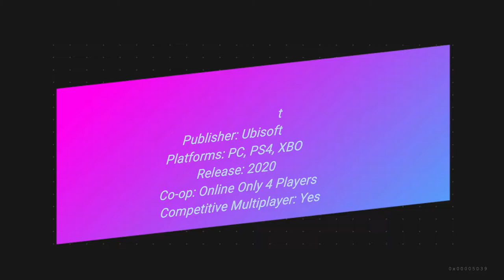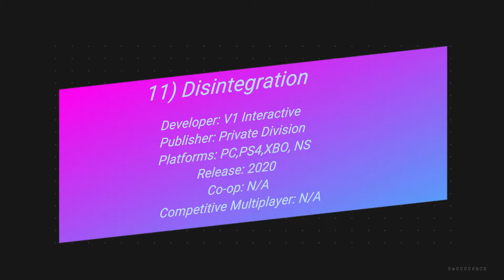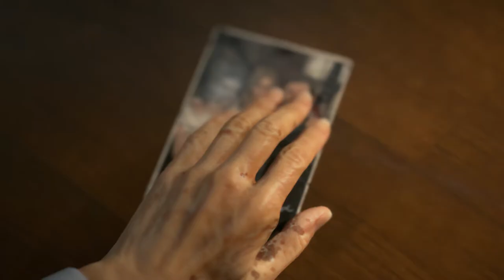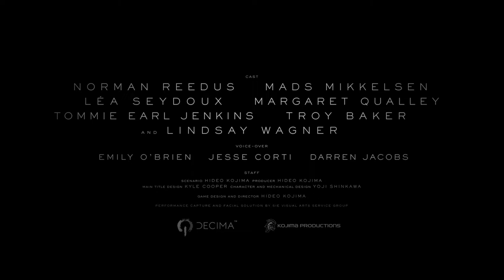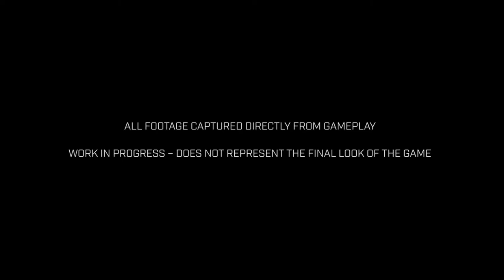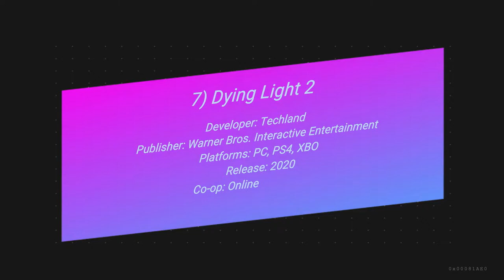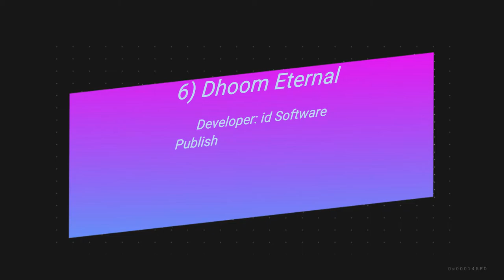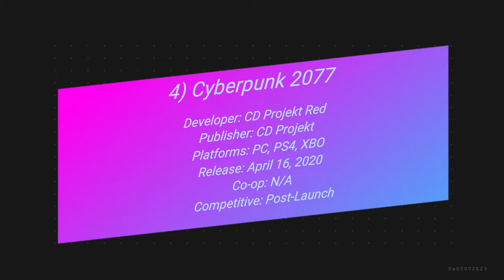TOP 13 AMAZING Upcoming PC Games of 2020 PS4, XBOX ONE, PC Trailers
TOP 13 AMAZING Upcoming Games of 2020 Trailers | Minecraft Dungeons, Skull & Bones, Disintegration, Death Stranding, Scavengers, Halo Infinite, Dying Light 2, Doom Eternal, Rainbow Six Quarantine, Cyberpunk 2077, Vampire The Masquerade Bloodlines 2, Watchdogs Legion, Marvel’s Avengers.